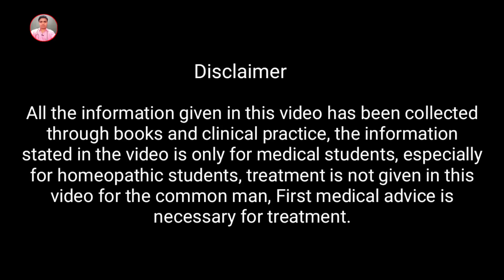बुखार सा लगना, थकान, कमजोरी बहुत महसूस हो रही है,परमानेंट ट्रीटमेंट कमजोरी थकान का परमानेंट ईलाज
Fever treatment, low fever, weakness ilaj, कमजोरी थकान का ईलाज, बुखार का ईलाज,

fever,weakness.

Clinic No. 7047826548